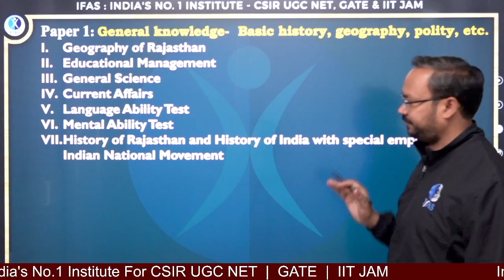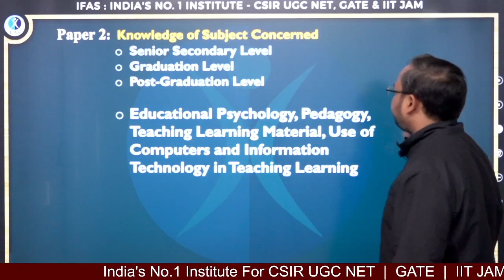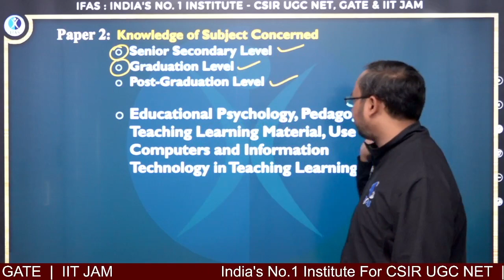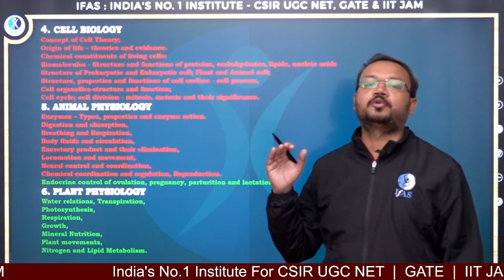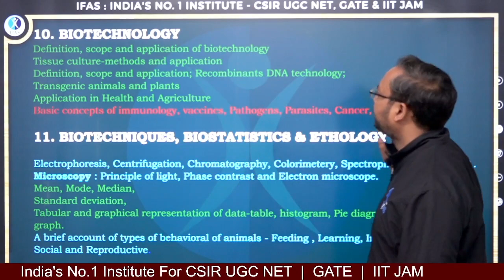NEW SYLLABUS OF RPSC GRADE I